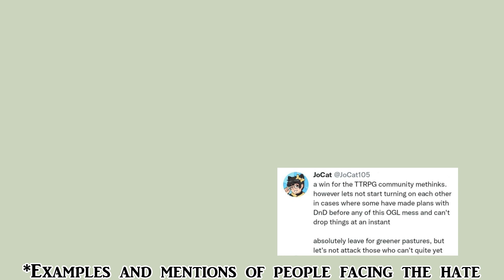in short, the OGL (DND 5E)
There's been a lot of talk thrown around about the OGL and the state/future of DND, and while that's important, I want to bring up another thing we need to keep in mind.